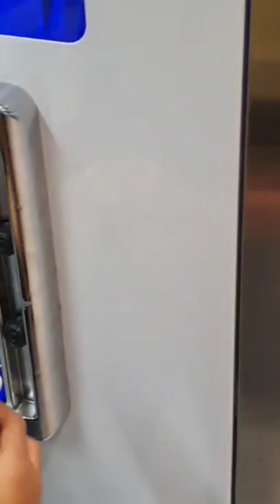ICE CREAM ATM